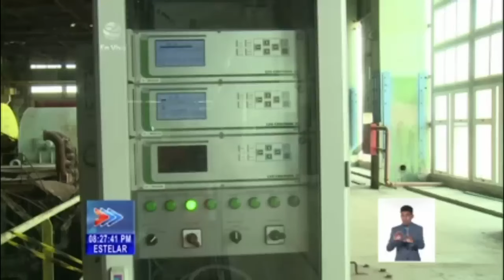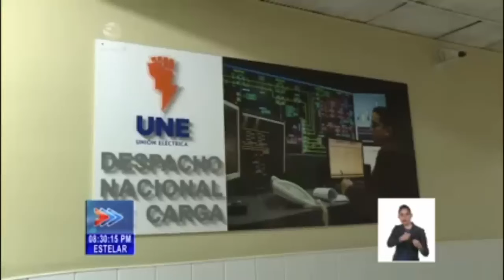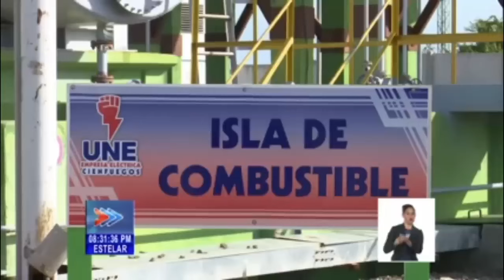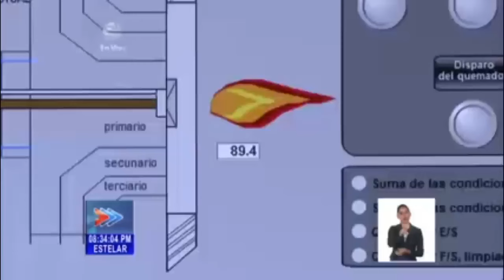Unión Eléctrica de Cuba trabaja para restablecer capacidades en unidades térmicas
La Unión Eléctrica de Cuba prevé restablecer capacidades de generación en unidades térmicas, que salieron del Sistema Nacional, por fallas tecnológicas. La parada de esos bloques, junto a máquinas que se encuentran en ciclos de mantenimientos y a las elevadas demandas, reportadas en días recientes, son causas de Apagones, que ocurren las 24 horas, con diversos niveles de Déficit.
El periodista Bernardo Espinosa investigó sobre el tema y nos trae detalles, desde la Termoeléctrica “Máximo Gómez Báez” de Mariel, Artemisa.